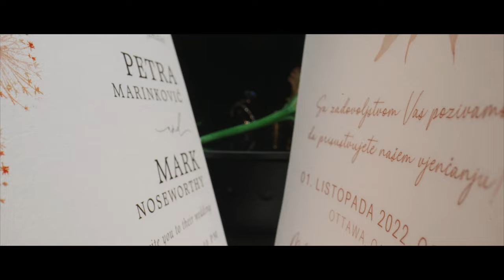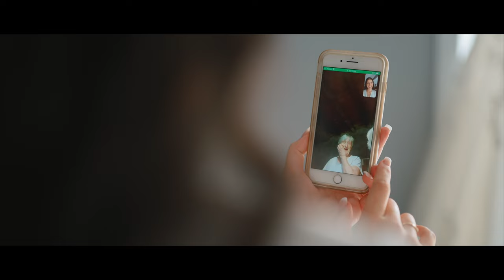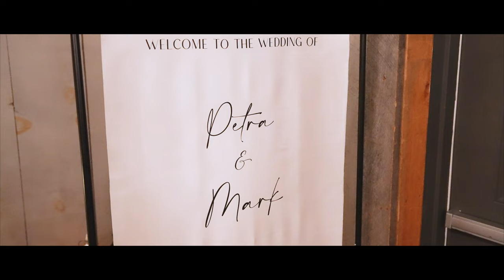From Classroom Friendship to Lifelong Love Story | Evermore Weddings & Events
We are thrilled 💕✨ to share the incredible journey of Mark and Petra, two souls who found each other in the most unexpected way. Their love story began in Grade 9 science class, where a shy new kid named Mark caught the attention of our vivacious goody-two-shoes, Petra. Little did they know that their playful banter and undeniable connection would pave the way for an extraordinary adventure.

Fast forward 15 years, and here they are, standing hand in hand, ready to embark on the greatest chapter of their lives. We had the privilege of capturing their beautiful wedding day, filled with laughter, tears of joy, and heartfelt moments that will leave you speechless.

Join us as we unfold the magic of their love story through their enchanting wedding film. Every frame encapsulates the essence of their journey together, from their traditional cultural ceremony to the electrifying dance floor moments.

Get ready to be immersed in a tale of friendship, love, and the extraordinary power of fate.

Trust us, you won't want to miss a single moment of this captivating wedding film!

No detail was overlooked, and everything was executed perfectly by this rockstar team of vendors.
THE TEAM
Videographer | @LongNMedia
Venue | @evermoreottawa
Photographer | @stephaniemasonandco
Event Coordinator | @sinclairandcodesign
Officiant |Father Dinko Kalmar from St. Leopold Mandic Croatian Church
DJ | @dj_momentum70
Makeup Artist | @glammedbyhaneen + @kakeupbykj
Hairstylist | @taylorcameronhairstylist
Florist + Decoration | @sinclairandcodesign
Transportation |Limo: AAA Limousine
Cocktail Hour Musicians | T. S. Melodije (Croatian Tambura Band)
Wedding cake | @mamashellscakes
Desserts | @holey_confections
Bride Attire | @sindersbridal
Groom Attire | @mooresclothing